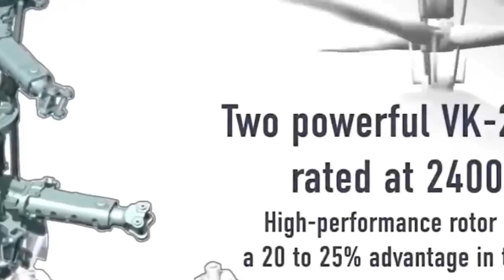SEENAK JIDAT‼️ INDONESIA LANGSUNG ANCAM PERANG BESAR BESARAN KE MYANMAR